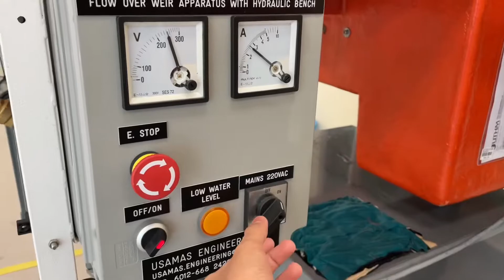LABORATORY VIDEO : FLOW OVER WEIRS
DAA,
SEMESTER : SEM 2, 2021/2022
Group : DA5
SECTION : 7
COURSE : FLUID MECHANIC
SUBJECT : LABORATORY VIDEO
GROUP MEMBER :
1. MUHAMMAD EMIR SYAMIN BIN MUHAMMAD RIZAL ( AA200014 )
2. MUHAMMAD FARHAN IRFAN BIN NAZRAM ( AA200691 )
3. MUHAMMAD FARIK BIN ABD HALIM ( AA201036 )